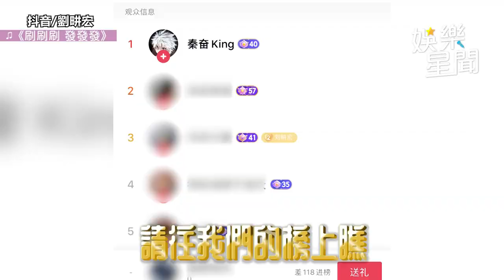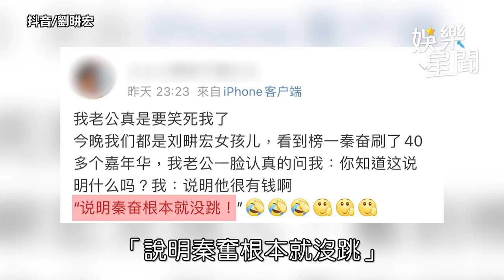辰亦儒也跳健身操！對尬劉畊宏跪求關注 網吐槽：沒節奏感｜娛樂星聞